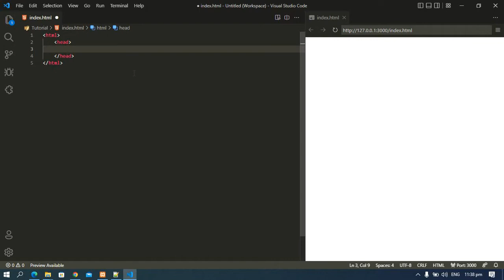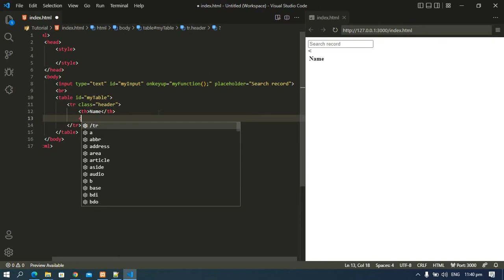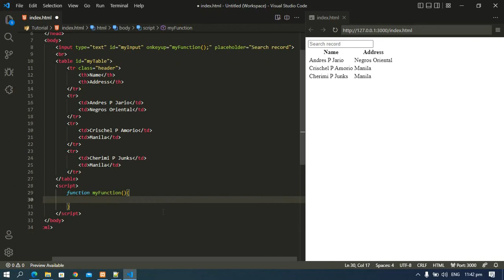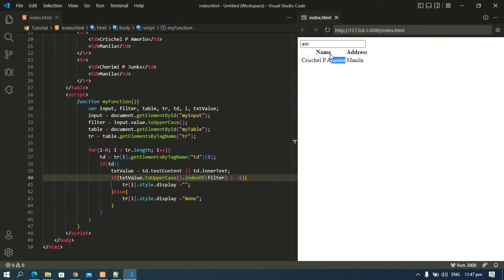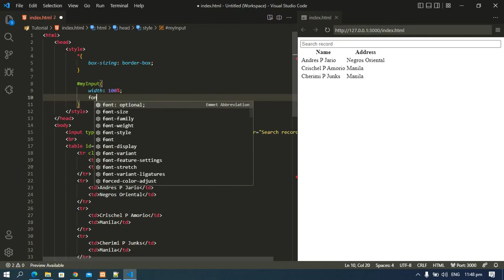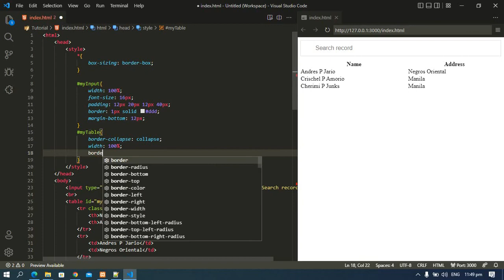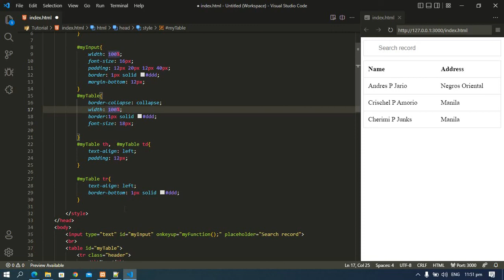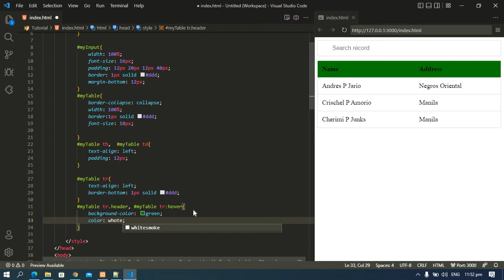Tutorial - HTML How to Filter Search Table without database